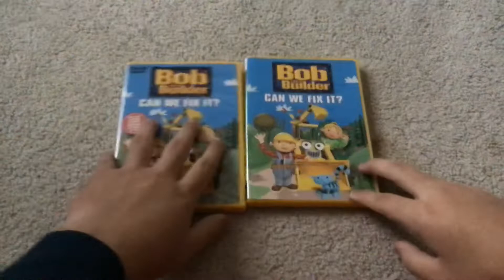Comparison Bob the builder can we fix it 2002/2009